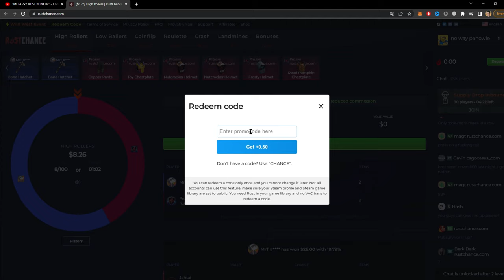New 2x2 Rust Base Design 2022 (TRIPLE BUNKER)